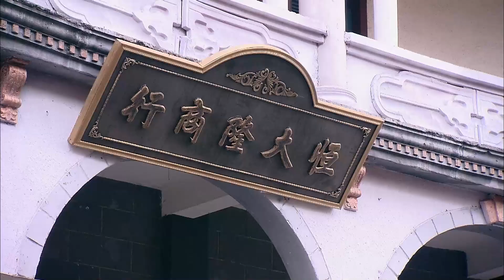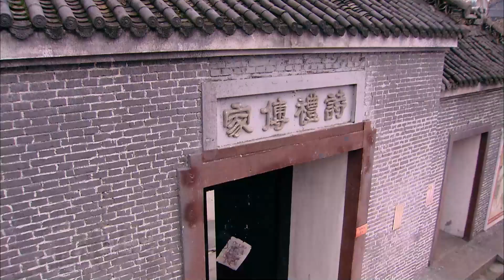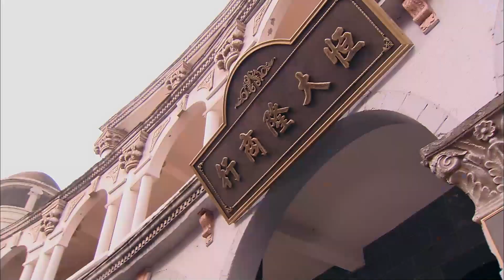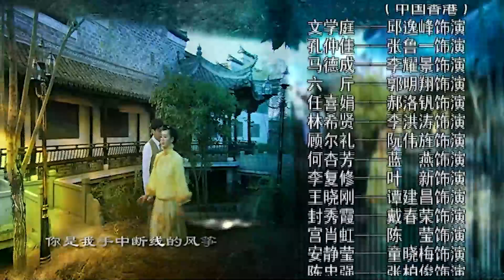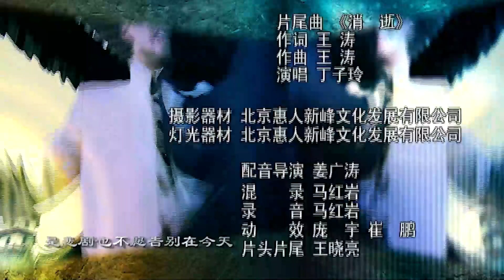【好看古装剧】半曲笙10丨丈夫出走半生千金小姐闺房空守，心生仇恨策划大宅阴谋#宁静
△剧情简介△
该剧讲述辛亥革命后风雨飘摇的南京，以文家为首的几位富甲一方的豪门，在乱世之中的家族争斗与面对民族大义的艰难传承中，上演的一幕幕惊心动魄的跌宕故事。

★类型：古装、爱情
★主演：宁静、张鲁一、徐少强
★集数：18